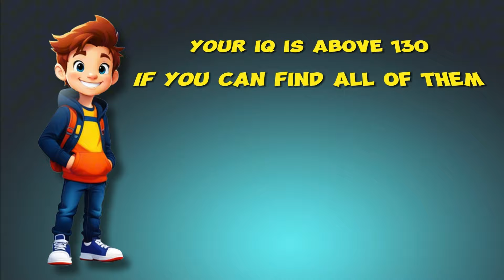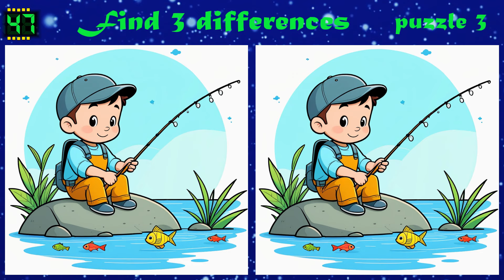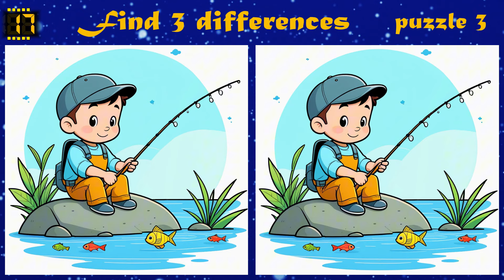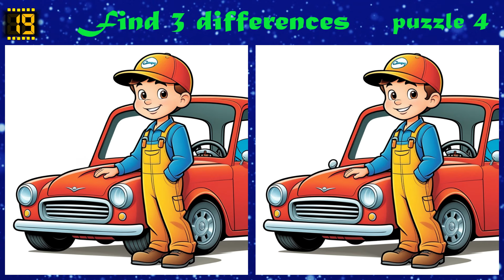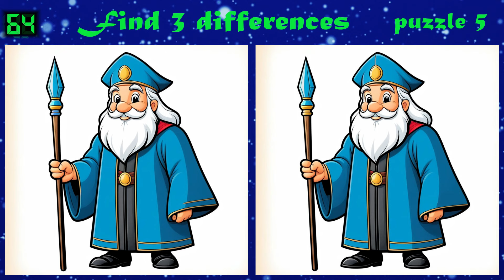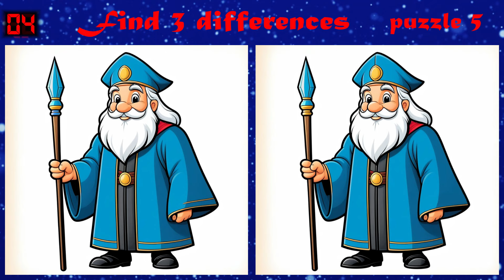Find 3 Differences 🔍 Attention Test 🤓 A useful workout for the brain 🧩 Round 295